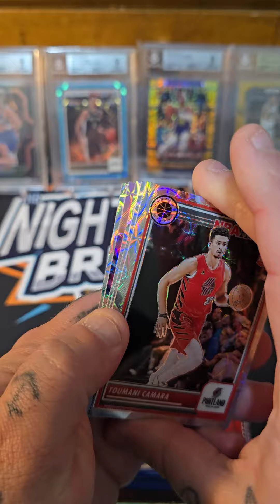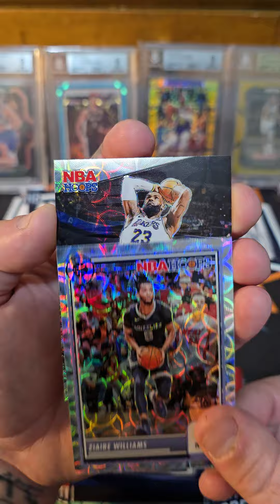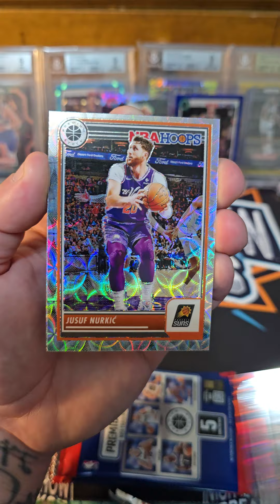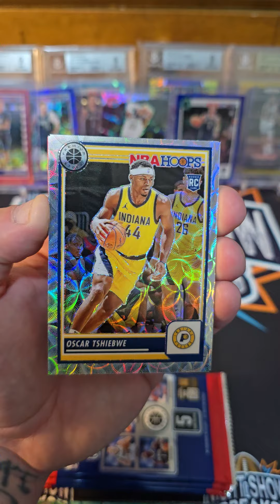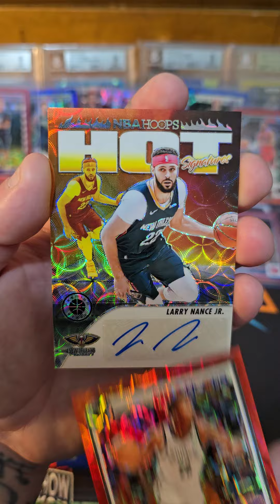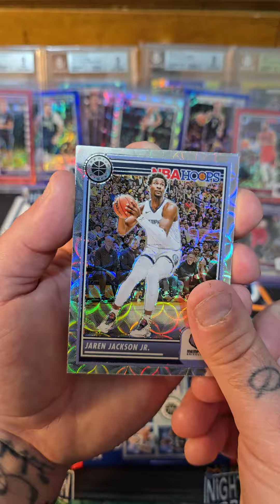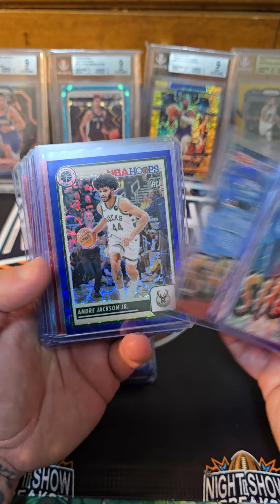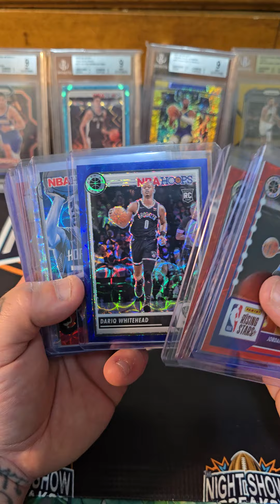2023-24 NBA HOOPS PREMIUM STOCK PREMIUM BOX OPENING PT 2- WAY BETTER BOX 💥